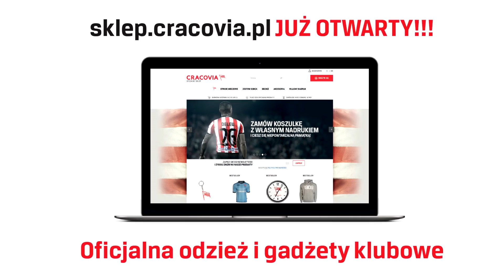Trener Michał Probierz po meczu z Górnikiem (18.08.2017)